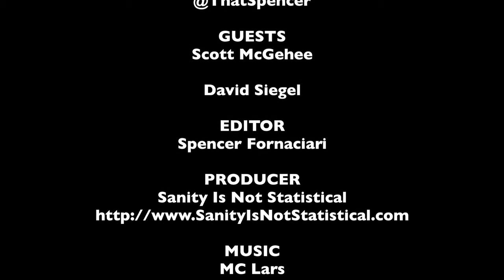Scott McGehee/David Siegel SIFF Interview - What Maisie Knew - The MacGuffin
Spencer Fornaciari of The MacGuffin interviews directors Scott McGehee & David Siegel from the drama What Maisie Knew at SIFF 2013.